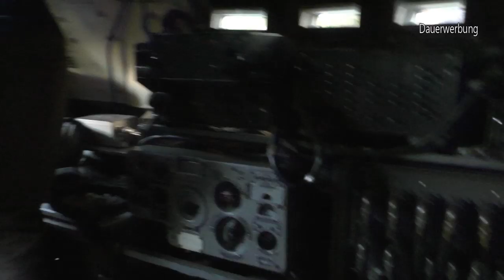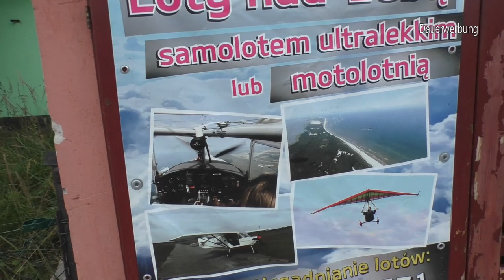Urlaubs Vlog, ich nehme euch mal mit in den Alltag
Lasst uns entspannen!
Viel Spaß in Łeba

Oder direkt über DHL Postbox:
Daniel Kowalski
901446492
Packstation 103
58095 Hagen

✗✗MEINE AUSRÜSTUNG✗✗
►System Kamera… . ….
►Video Stativ… . ……….

💲 Spende:
ab 25€ bekommst du ein Schrauba T-Shirt und Sticker von mir.
Danke!